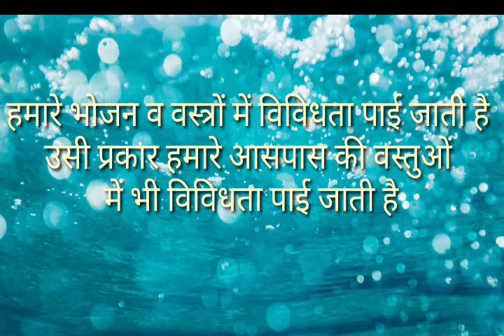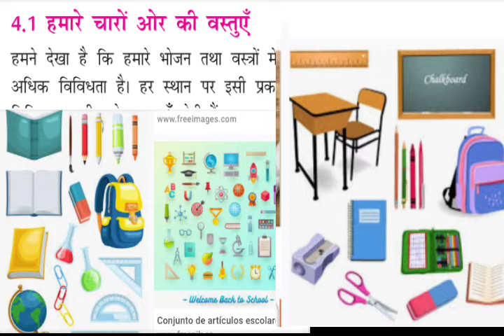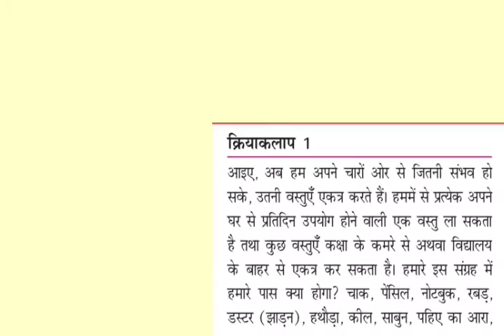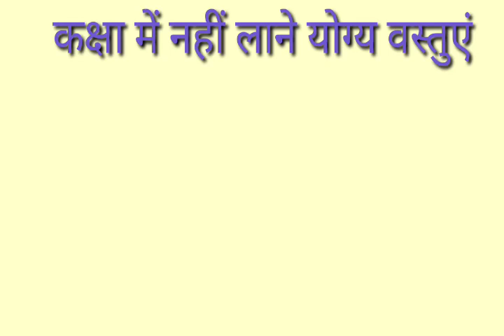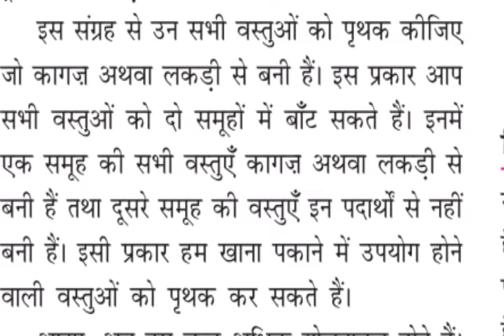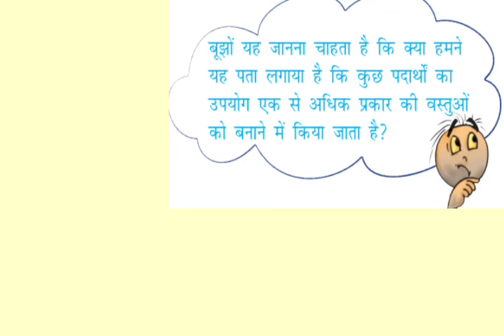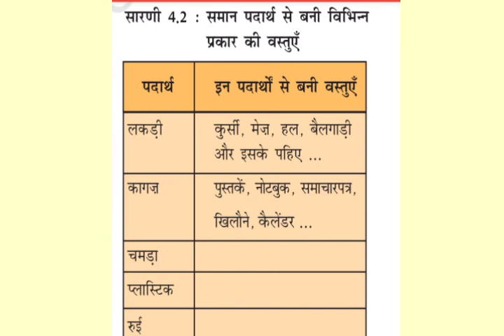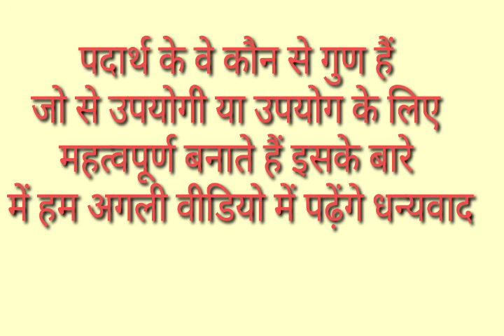कक्षा 6 विषय विज्ञान पाठ 4 वस्तुओं का समूह बनाना भाग 1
वीडियो क्रमांक 11